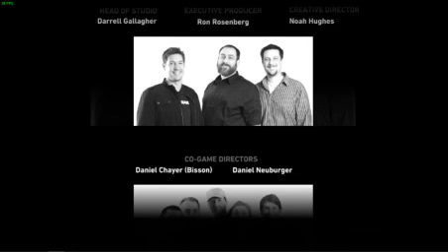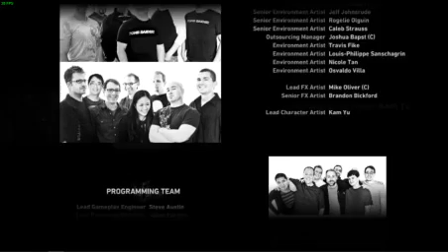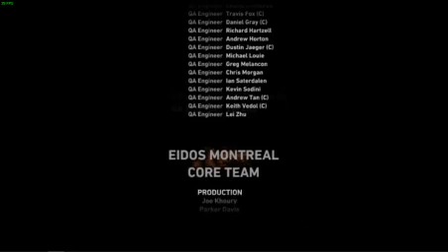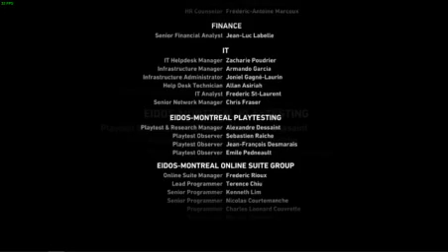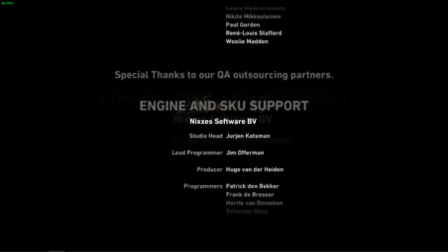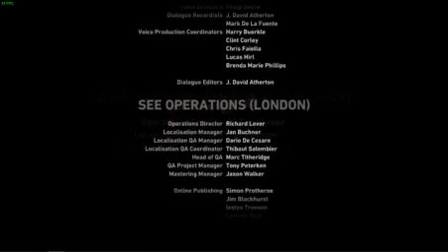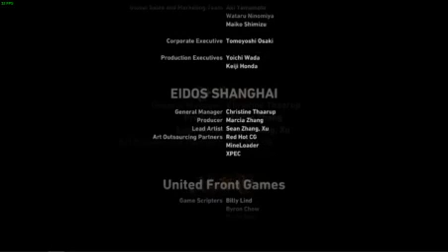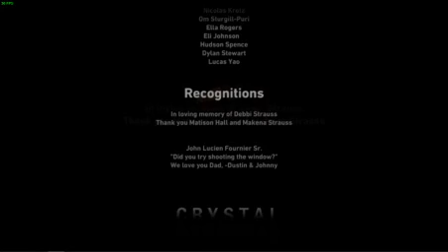Tomb Raider 2013 reboot ending part 2 of 2.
Hello gang,

I hope you are all well! This is my finial video of this game. It was a pleasure to play it as it was the best decision to grab it free. Thanks to the Developer: Crystal Dynamics and Publishers: Square Enix.

Enjoy it as I will.
Sincerely,
AF(RG).